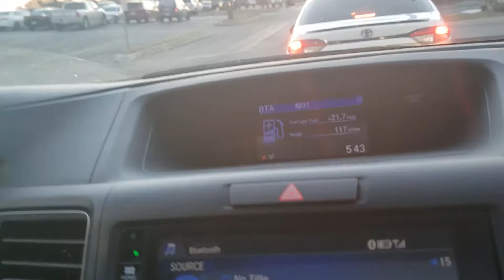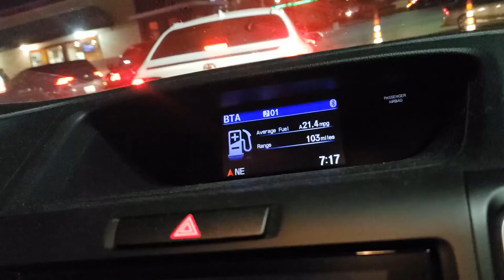Jollibee | Grand Opening in SA | How's Long the Line for Chicken Joy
We take a trip to get some chicken joy at Jollibee's grand opening. What we are surprised with is how long the line is. How many were here for the grand opening in San Antonio?